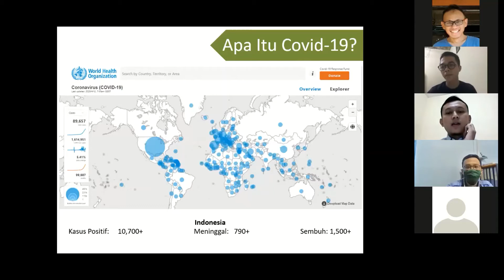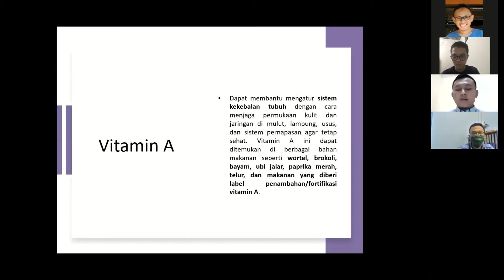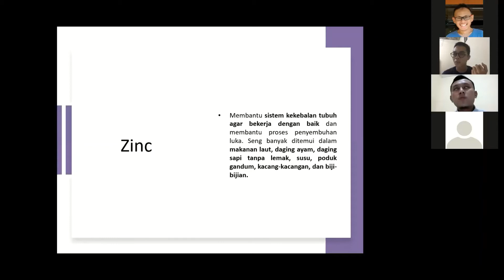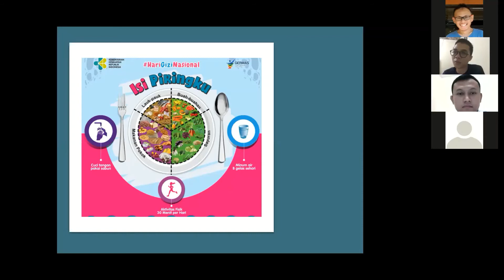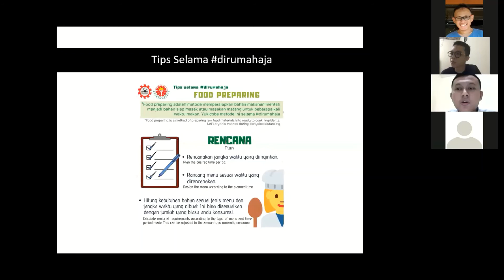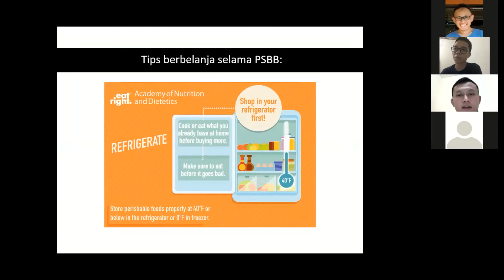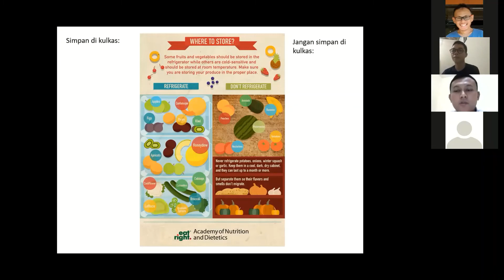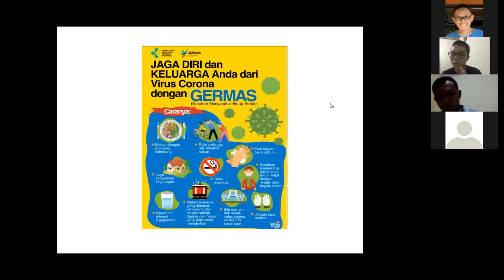Diet Sehat Melawan Virus Covid19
Paguyuban Asmari Kertajaya
(Alumni SMA Negeri se-Purwokerto)
memempersembahkan webinar (seminar online) dengan tema:

Bersama narasumber:
M. Ali Zaenal
(Founder Diet Partner/Nutrisionis)
Alumni SMA Negeri 2 Purwokerto
Lulus tahun 2012 - Gerbong 12

Moderator: Haidar Hilmi
Lulusan tahun 2013
Ketua Gerbong 12

Video ini merupakan hasil webinar dengan aplikasi zoom dari Paguyuban Asmari Kertajaya yang dilakukan pada:
Hari: Sabtu